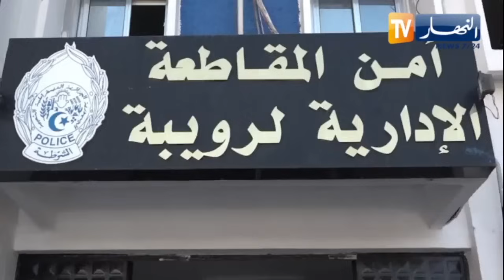الأمن الوطني: ضبط مليون و 398 ألف و 480 كبسولة من المؤثرات العقلية